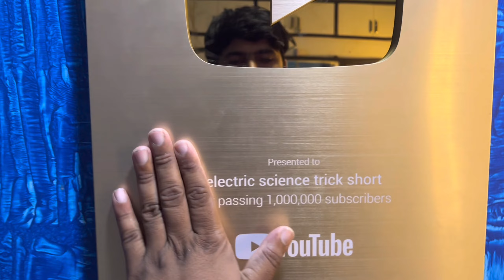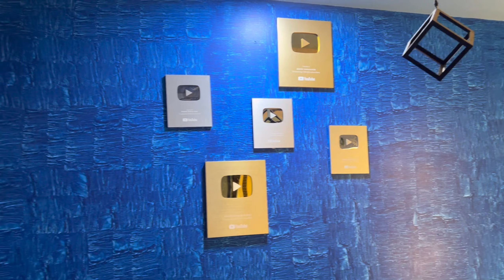मेरा चैनल चलने का क्या राज है youtube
मेरा चैनल चलने का क्या राज है
How to youtube work
Electric youtuber kese bane
Youtuber kese bane
Youtube par kaam kese kare